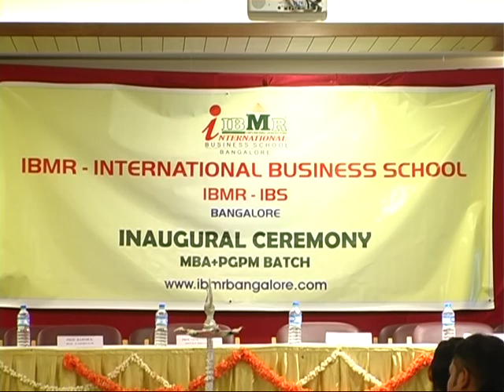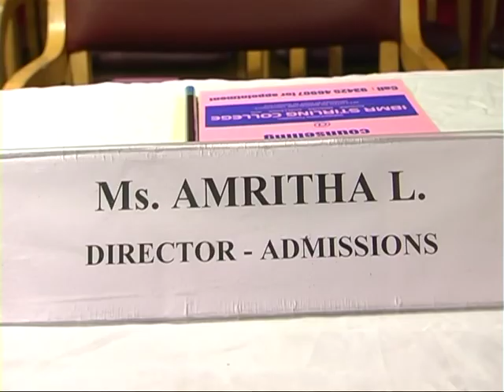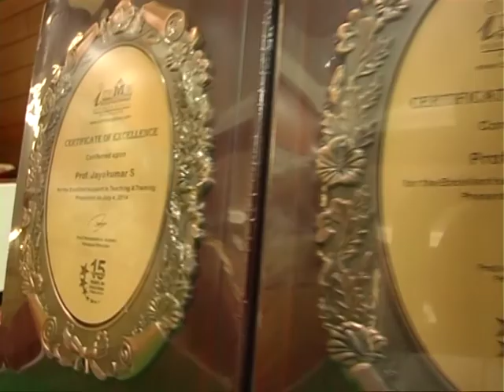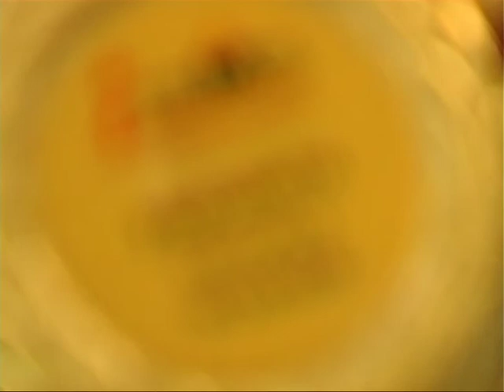Inaugural Ceremony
IBMRIBS - 2014-15 Batch inaugural ceremony video